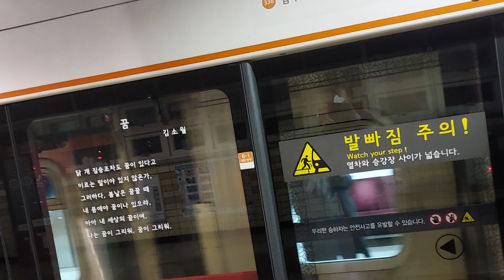서울교통공사 3호선 오금발구파발행 옥수역 진입영상